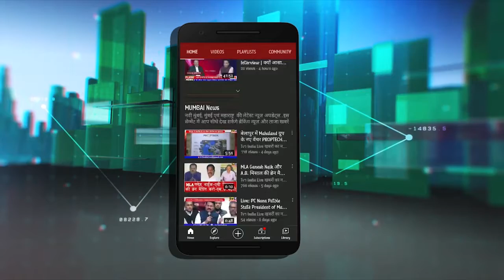Ramseth Thakur Speech: Airport नामांतरण के लिए बलिदान को तैयार | रामशेठ ठाकुर